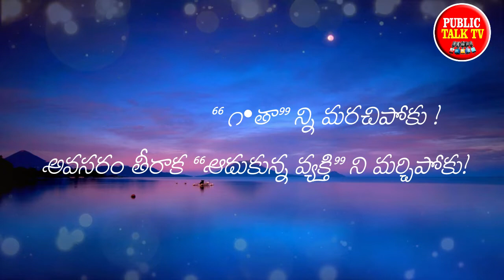Real life Quotes In Telugu | Inspirational Telugu Kavithalu | Public Talk Tv